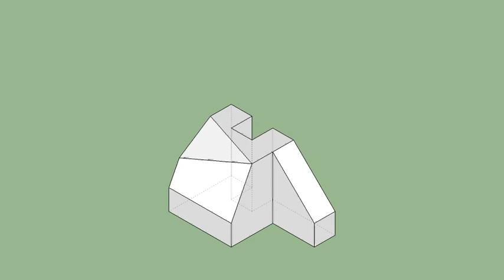育才出版-基礎圖學空間感練習本-第117頁第211題（三視圖轉等角圖部份）